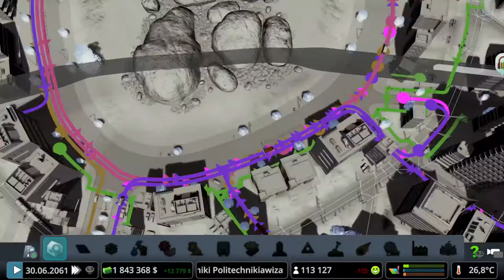#32 Budowa dzielnic których się nie chciało budować... - Czas na naukę z Cities Skylines PS4 Campus!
Zapraszam na kolejny odcinek w którym zajmeimy się budową nowych dzielnic których nie chciało mi się wcześniej budować i nie tylko...